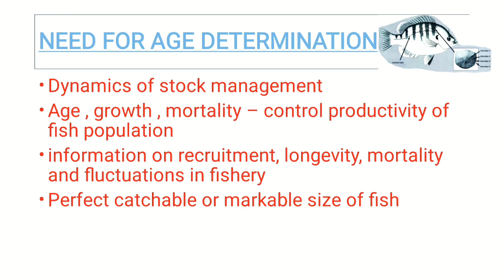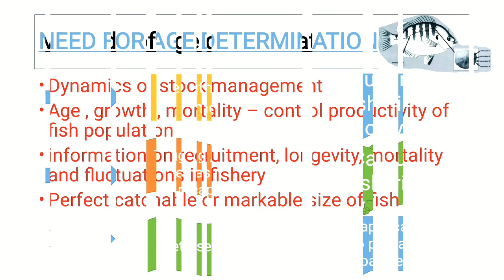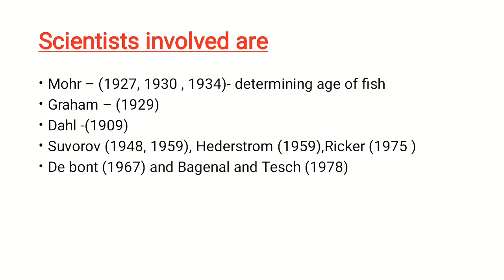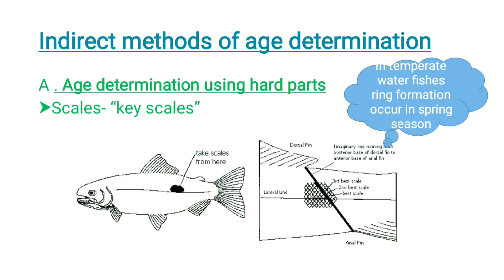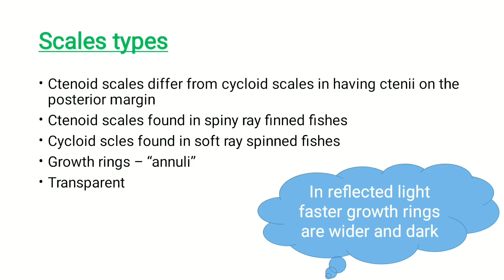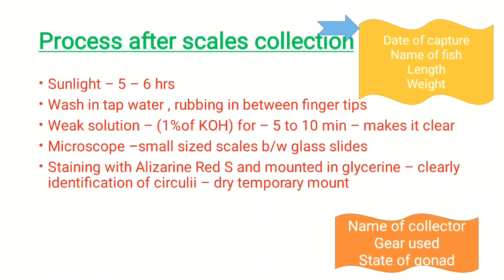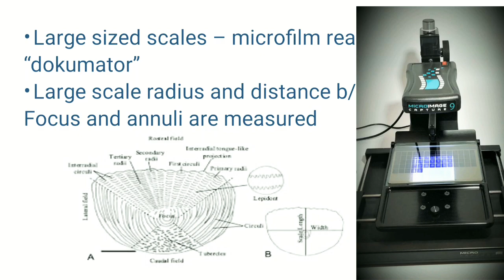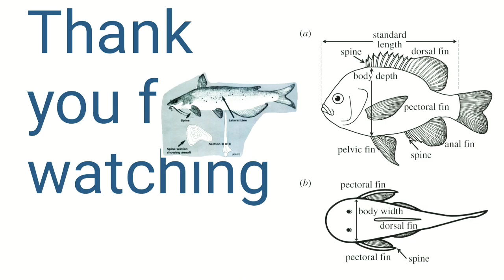Age determination in fish/population dynamics stock assessment/bfsc fisheries/jrf/icar/feo/nabard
This video is the part of population dynamics, discussed about age determination in fish. watch the video and know how we can determine age of fish /indirect method of determination of age / some examples like counting scales annuli .

if you want more video related to fisheries science visit to my channel @bfscFisheries
bfsc fisheries